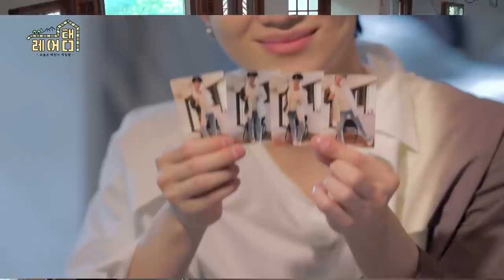[레어탬] EP 4│오늘은 태민이 게임왕│TAEMIN 태민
〈레어탬 : 오늘은 태민이 게임왕〉 EP 4

어디서도 볼 수 없었고 지금까지 공개된 적 없는 태민의 단독 예능!
주인공 '태민', 감독 '태민', 작가 '태민', 모든 것이 태민의 손끝에서 탄생하는 레어탬 제작기!
과연 태민은 자신만의 레어탬을 완성시킬 수 있을지?